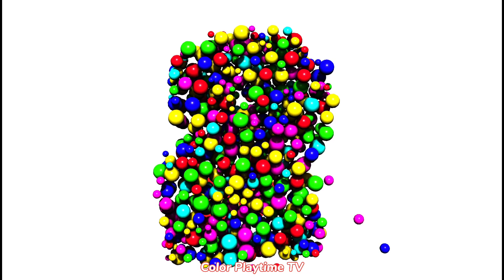Learn Numbers with Color Balls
Wish the little ones have a fun time with "Color Playtime TV".
Children should not watch the video for too long, let's relax or go out to keep our eyes healthy.
Thank you for your watching the video.

Thank you for taking the time to watch our video! We appreciate your interest and support for our channel. If you found this video helpful, please share it to help us achieve our goal. Once again, thank you so much for supporting us!

We will review and promptly resolve your complaints to ensure the interests of all parties involved. We are committed to protecting intellectual property rights and respecting user privacy, so your complaint will be handled seriously and honestly.

Cảm ơn bạn đã dành thời gian để xem video của chúng tôi! Chúng tôi rất trân trọng sự quan tâm và ủng hộ của bạn đối với kênh của chúng tôi. Nếu bạn thấy video này hữu ích, hãy chia sẻ nó để giúp chúng tôi đạt được mục tiêu của mình. Một lần nữa, cảm ơn bạn rất nhiều vì đã ủng hộ chúng tôi!

Chúng tôi sẽ xem xét và giải quyết nhanh chóng các khiếu nại của bạn để đảm bảo quyền lợi của tất cả các bên liên quan. Chúng tôi cam kết bảo vệ quyền sở hữu trí tuệ và tôn trọng quyền riêng tư của người sử dụng, cho nên khiếu nại của bạn sẽ được giải quyết một cách nghiêm túc và trung thực.